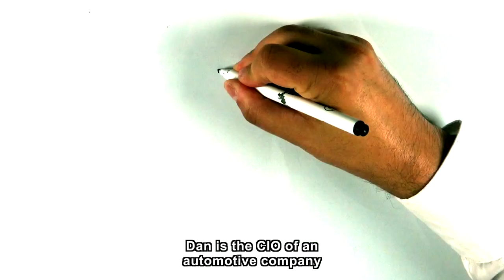SILVEO - Digital manufacturing - Corporate video 2019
This video showcases how SILVEO can help you making your digital manufacturing real!